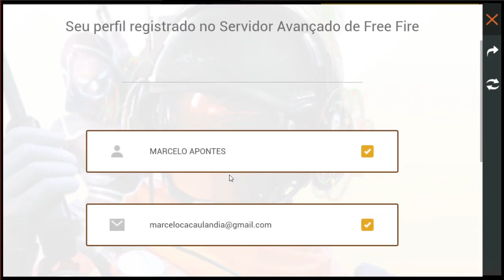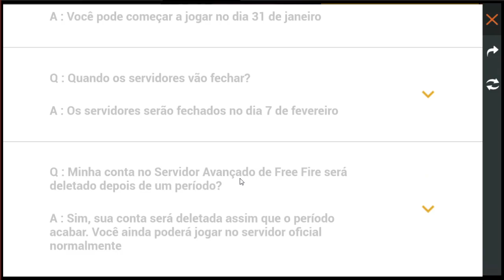DESCONTOS NOS EMOTES - NOVAS ARMAS NO MATA-MATA - DUVIDAS DO SERVIDOR AVANÇADO!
Garena Free Fire é um jogo eletrônico mobile de ação-aventura do gênero battle royale, desenvolvido pela 111dots Studio e publicado pela Garena. O jogo obteve um beta aberto em novembro de 2017 e foi lançado oficialmente para Android e iOS em 4 de dezembro de 2017

1 Crônicas 16:8. "Deem graças ao Senhor, clamem pelo seu nome, divulguem entre as nações o que ele tem feito."